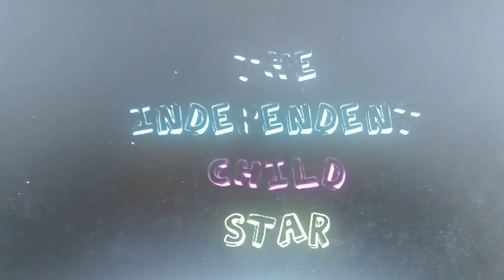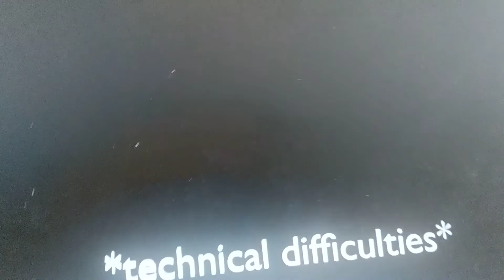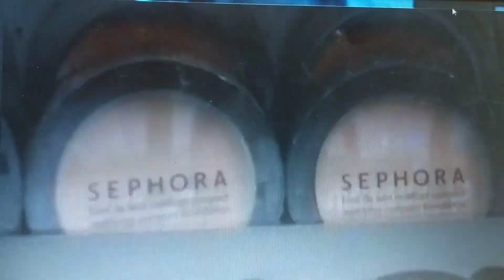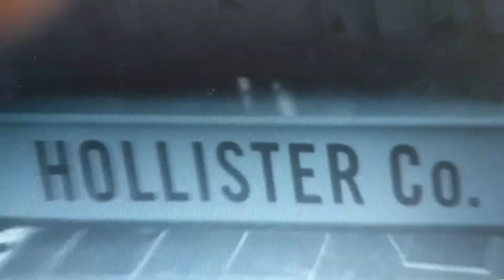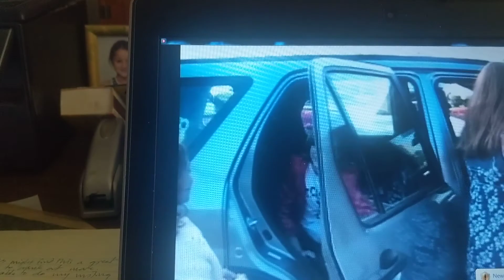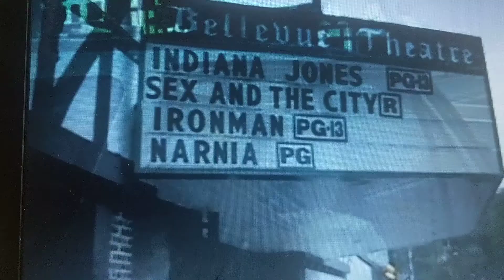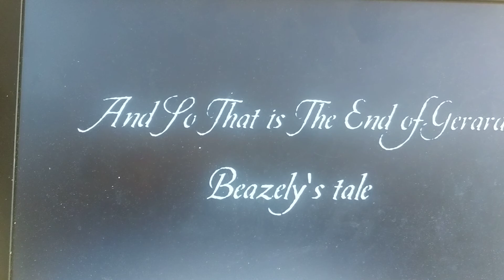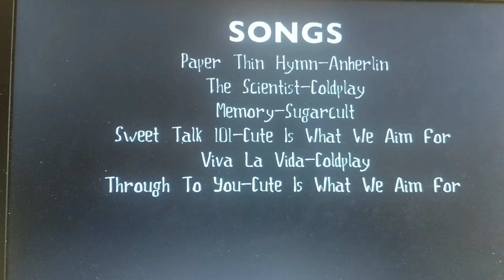The Independent Child Star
Movie made in 2007 by Annie Hurley, starring Anna Sheinaus, Christy Rose, Emily Mernin, Ryan Mernin, Laura Sgambati, Maureen Sgambati, Luca Sgarro and introducing Alexa Marquez as Mr Big Bod!